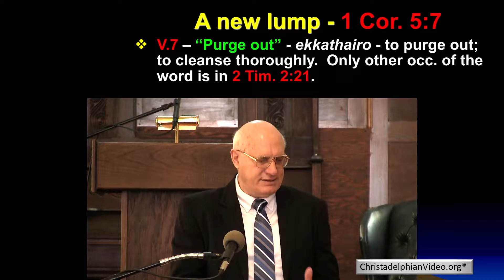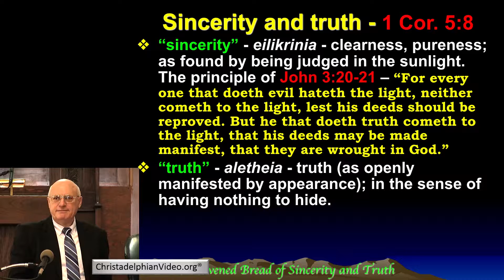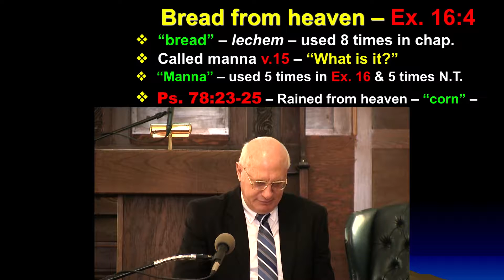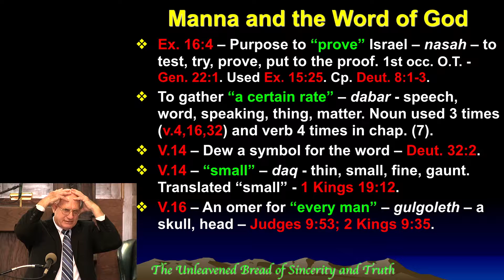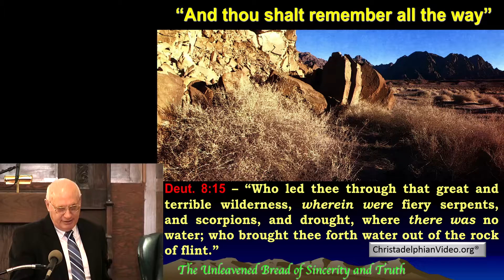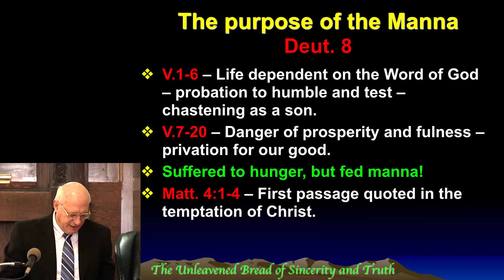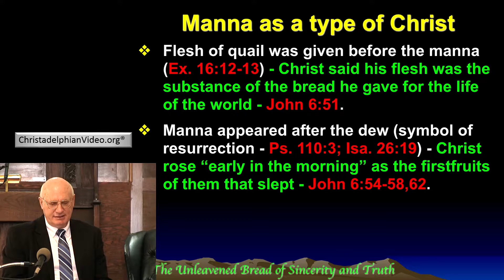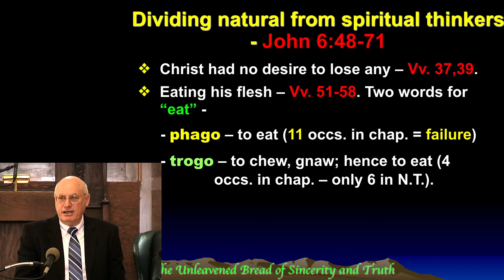The Unleavened Bread of Sincerity and Truth: Class 1 - He gave them Bread from Heaven to eat 1 1